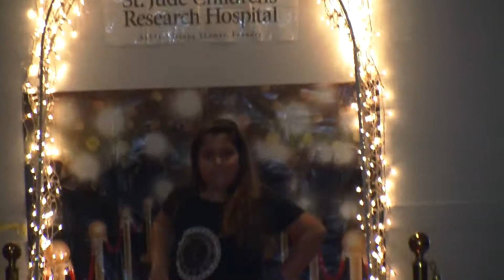Petey Nature @ Mads fashion Spring Fling 2018